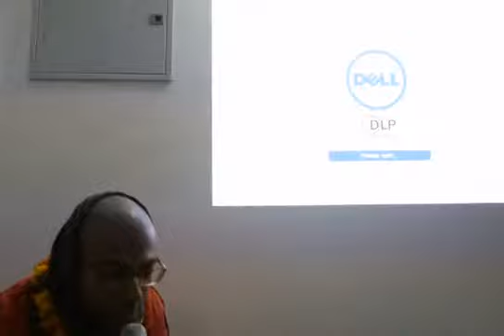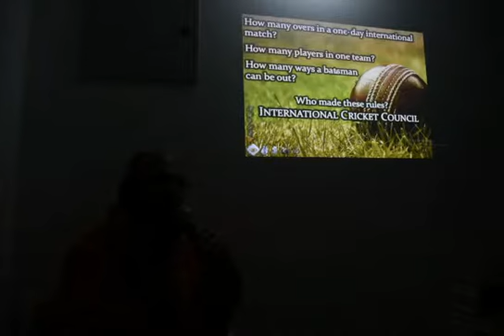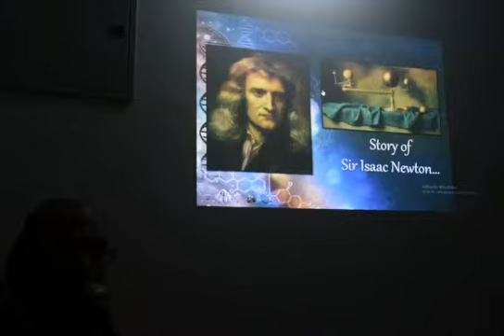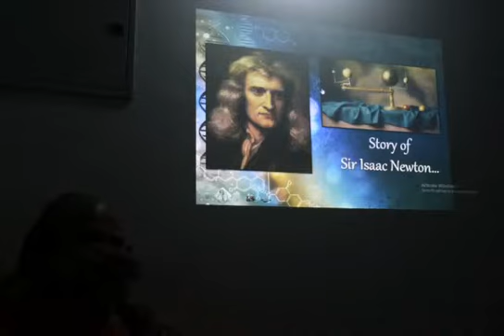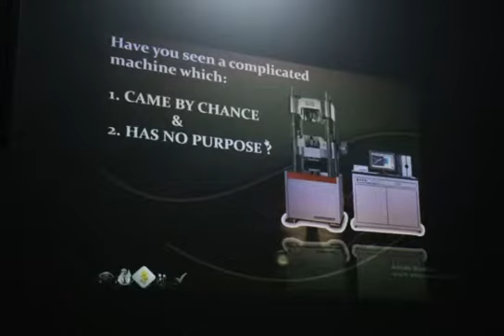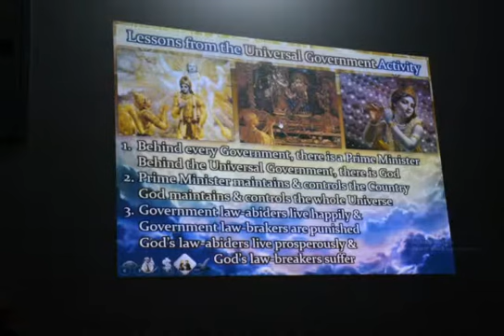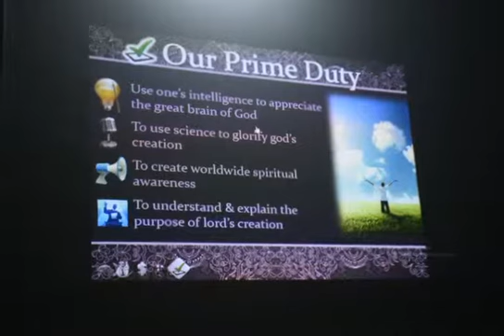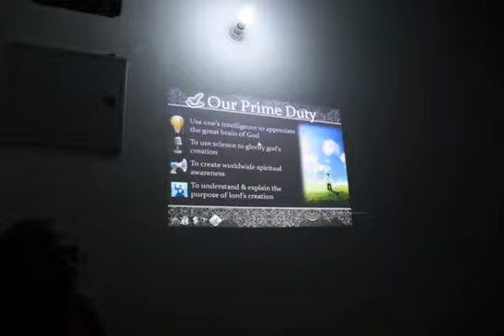God's creation by Rasraj pr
ISKCON GREATER NOIDA